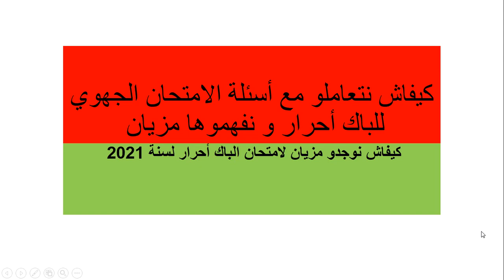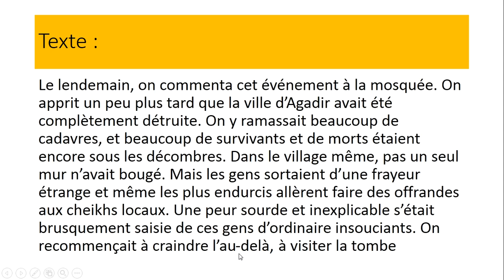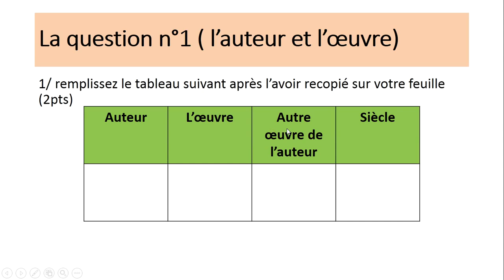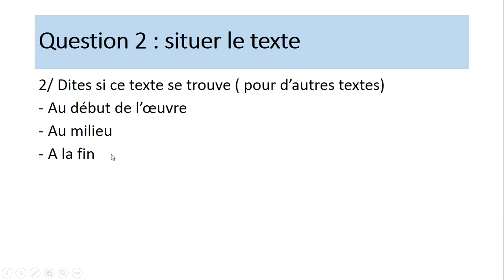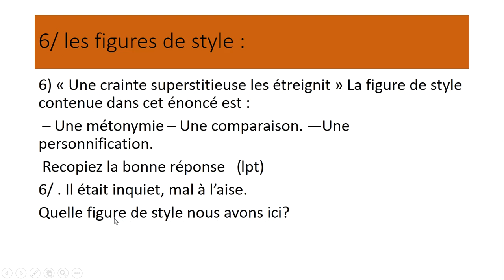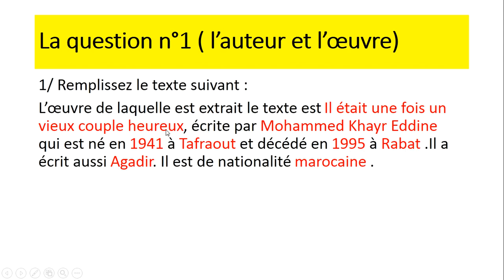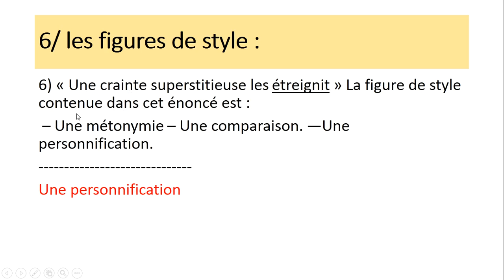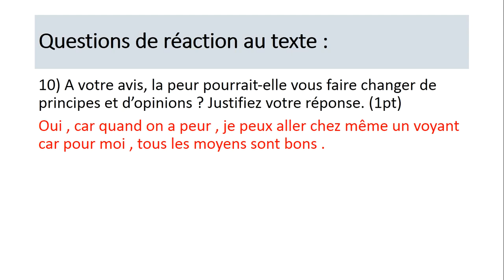كيفاش نتعاملو مع جميع أسئلة الفهم و نجيبو نقطة زوينة ,هديتي للباك أحرار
عيد مبارك سعيد و بكل ما تتمنون ,و كهدية العيد ،أقدم لكم هذا الفيديو الذي أتمنى أن تتابعوه حتى النهاية للتعرف على نوعية الاسءلة و فهمها و كيفية الاجابة عليها ,
A l'occasion de l'Aid , je vous offre comme cadeau cette vidéo qui vous aidra à être techniciens dans les réponses.

 4eme libre 2021
 bac libre english
bac libre 2022
bac libre 2021 algerie
 bac libre falsafa
 doros 2 bac svt math